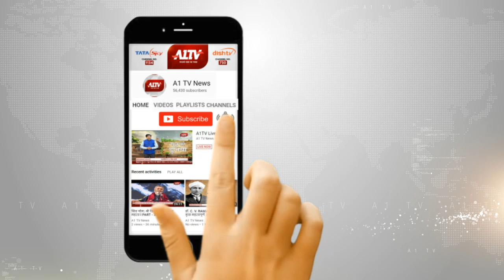कश्मीर में रातभर चली मुठभेड़ में 2 आतंकी ढेर